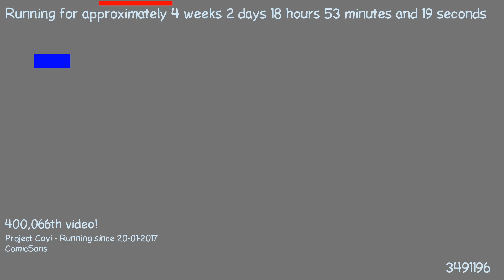1487609855 - Webdriver Cavi - H